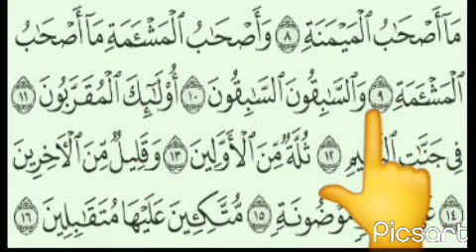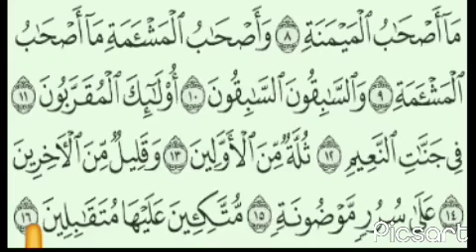surah vaqiha (part 2) 9 to 16 ayath for kids please share subscribe press Bell icon